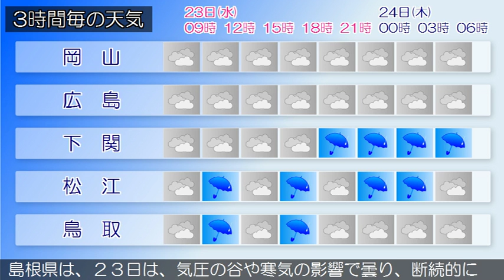2016/11/23 中国地方の天気予報 朝